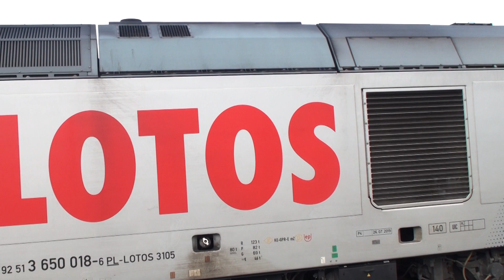BR285-123 z beczkami z Gdańska do Szczecina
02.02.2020 Niedzielny lotosowski Traxx ze składem 20 beczek z chemikaliami, w tym 4 gazówki relacji Gdańsk Olszynka - Szczecin Gumieńce rusza z Wałcza po ponad 4-godzinnym postoju na stacji spowodowanym przez dwie mijanki: smerfów i Stasziców i podmianie maszynistów. Ładunki to: kwas solny (pierwszy wagon), gaz propan butan (gazówki) i metanol (alkohol metylowy) w 15 ostatnich. Był to pierwszy przejazd Lotosiaka z Gdańska przez Wałcz do Szczecina.